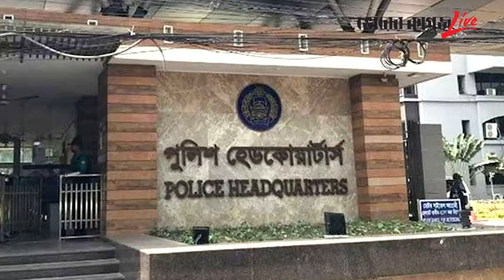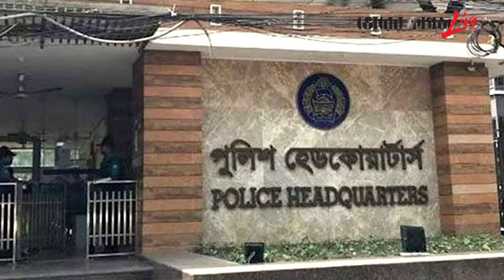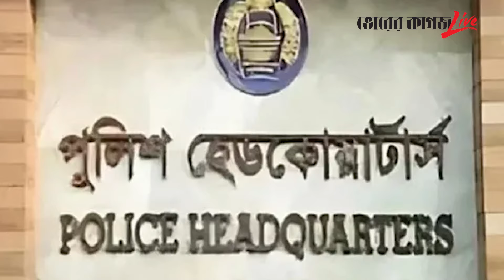পলাতক পুলিশ সদস্যদের বিরুদ্ধে যে কঠোর সিদ্ধান্ত ঘোষণা | Police | Bhorer Kagoj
পলাতক পুলিশ সদস্যদের বিরুদ্ধে যে কঠোর সিদ্ধান্ত ঘোষণা